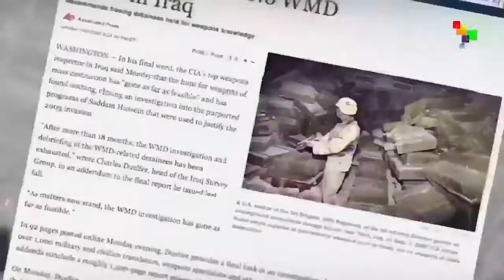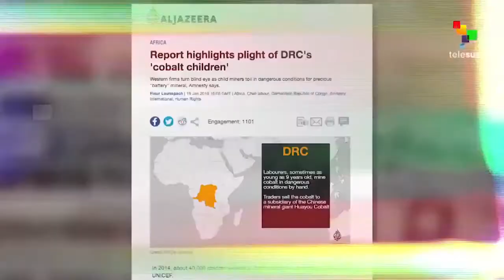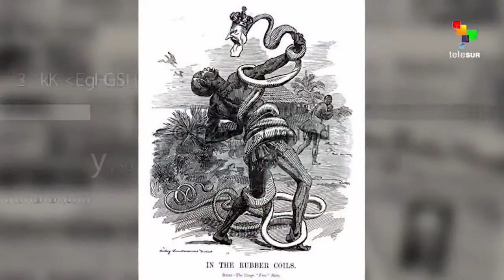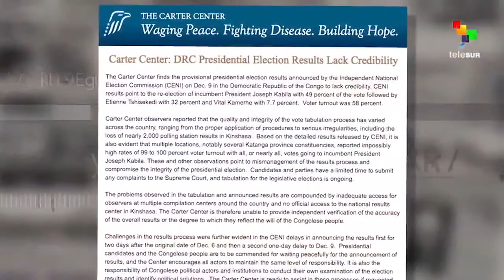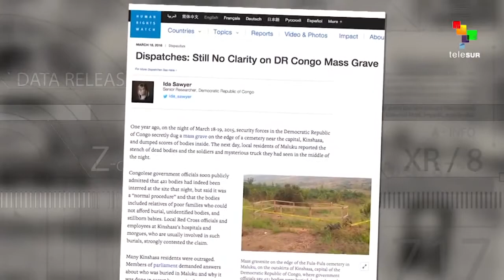Empires Feed on Congo's Treasures, by Abby Martin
produced by teleSUR English